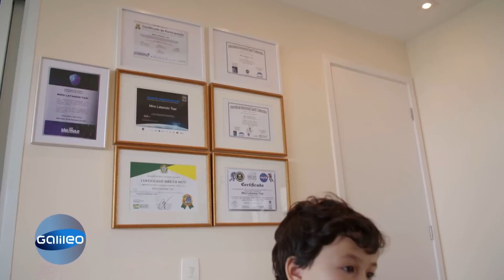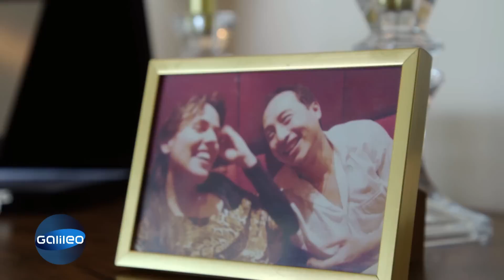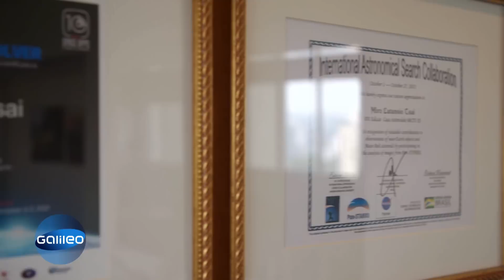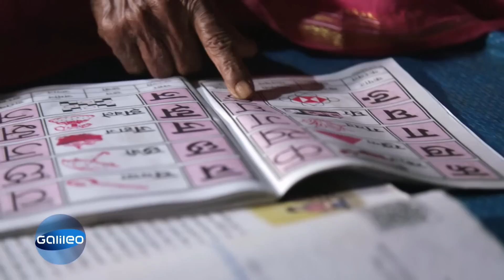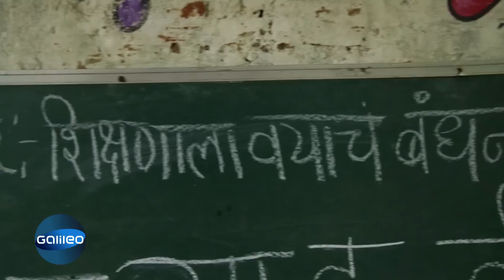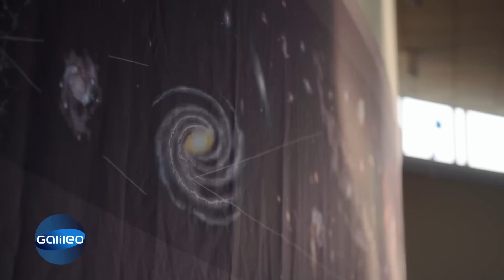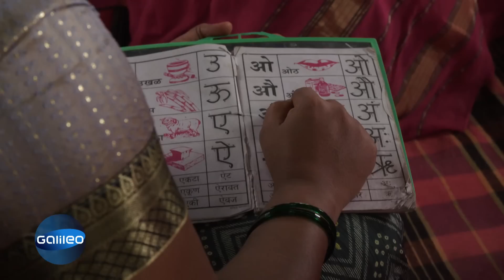Lernen ohne Altersbeschränkung: Jüngster Astronom vs. Älteste Grundschülerin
Wissbegierde kennt kein Alter und der 6-Jährige Brasilianer Miro reist in seiner Freizeit ferne Galaxien. In Indien hingegen gibt es die älteste Schulklasse der Welt. "Galileo" zeigt zwei außergewöhnliche Menschen, für die das Alter bloß eine Zahl ist.